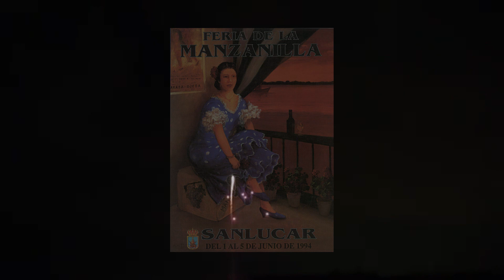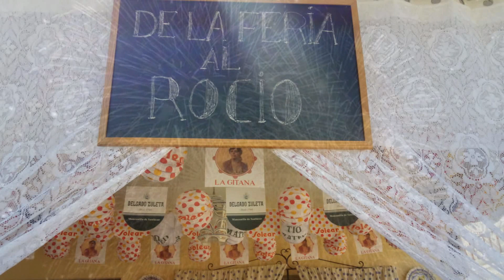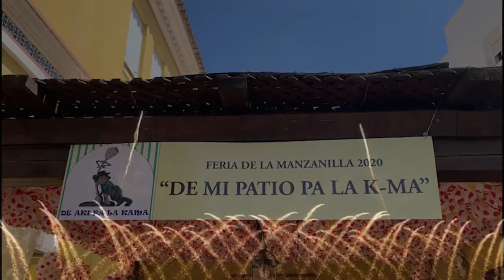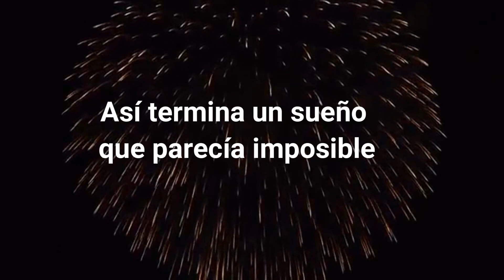CLAUSURA FERIA 2020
CLAUSURA DE LA FERIA VIRTUAL DE LA MANZANILLA 2020